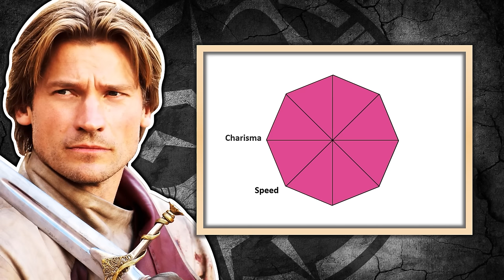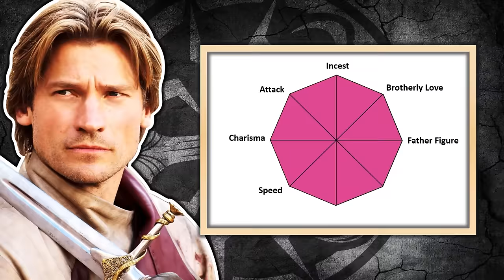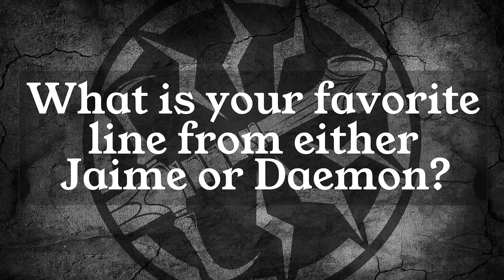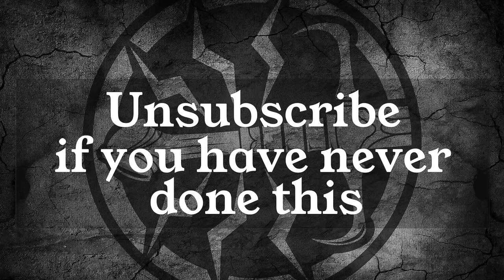Why Jaime Lannister Is BETTER Than Daemon Targaryen | Game Of Thrones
We discuss why Jaime Lannister is better than the legendary Rogue Prince Daemon Targaryen. Why do more people love Daemon aka the Lord of Flea Bottom? Is it just because when we first see The Kingslayer in Game of Thrones he is unforgivably bad?